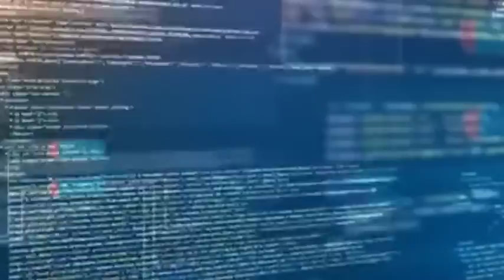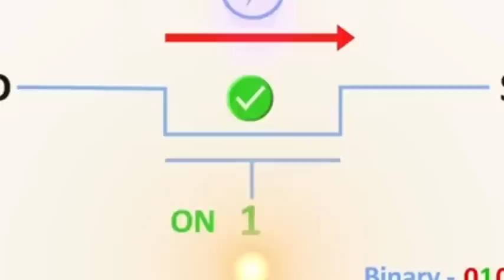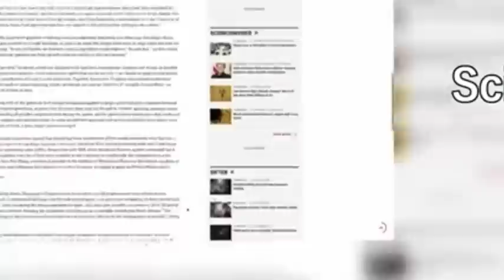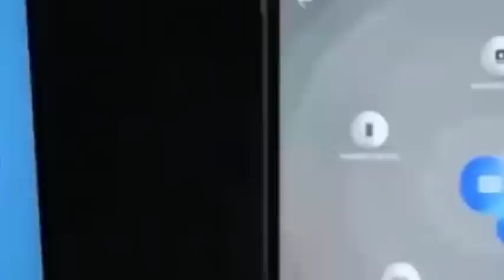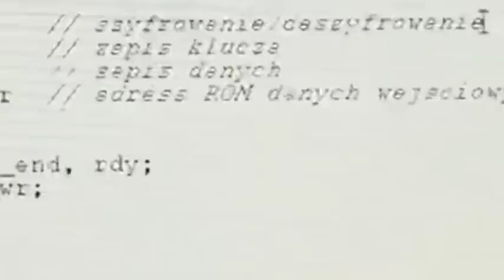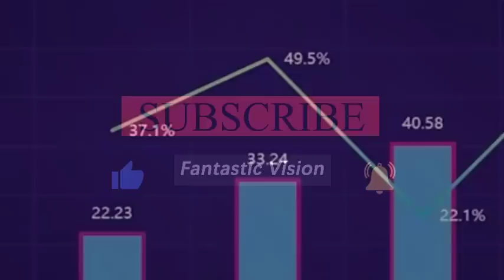China unveiled its 1st quantum chip production line after US-Japan and Netherlands‘ chip sanctions.